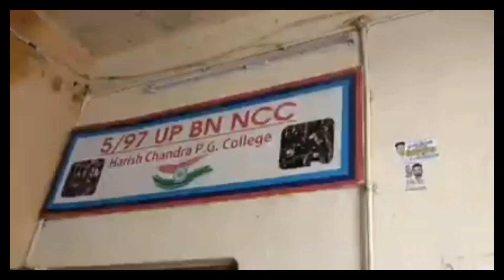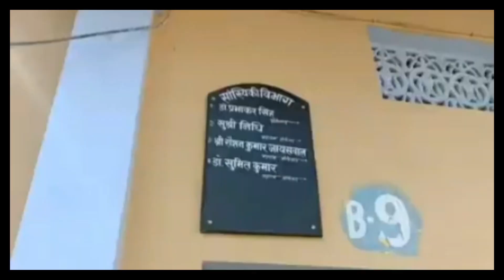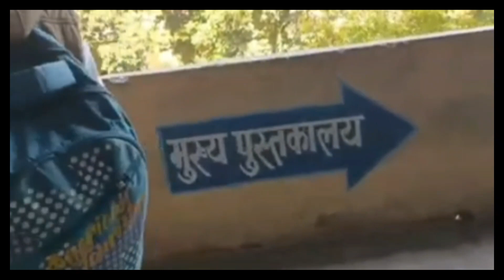My COLLEGE Sri HARISHCHANDRA P.G COLLEGE best educational institution 1M Like S Subscribe comp teria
Trillions Millions like share follow Subscribe vlog best vlog My COLLEGE Sri HARISHCHANDRA P.G COLLEGE best educational institution Journey in H C PG COLLEGE all deptt campus vlog in short video vidya dadati vinayam a small tour in harischandra degree COLLEGE support Trillions like share vlog Trillions Subscribe comp teria study hard get success sabhi Padhe sabhi BADHE free education worldwide study selection tak muft siksha aapke dwar kya aap hai taiyar sabhi Padhe sabhi BADHE jivan paryant Adhyayan jai mata saraswati